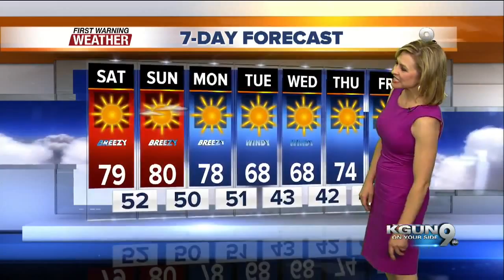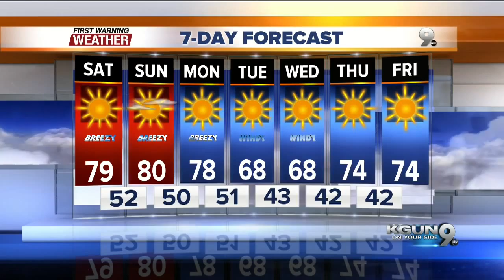Chief Meteorologist Erin Christiansen's KGUN 9 Forecast Friday, November 6, 2015